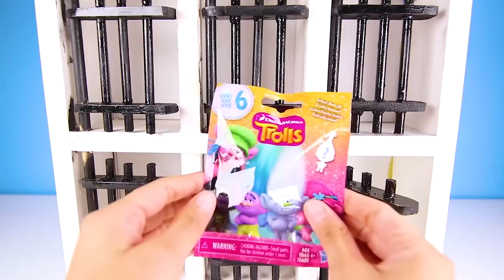Paw Patrol and Fingerlings Surprise Jail Rescue Compilation with Bath Routine - Ellie Sparkles